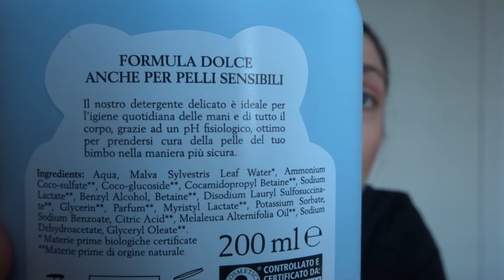Terminati Novembre/Dicembre 2017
con enooormeee ritardo pubblico questo video... spero apprezzerete comunque!
A presto!!